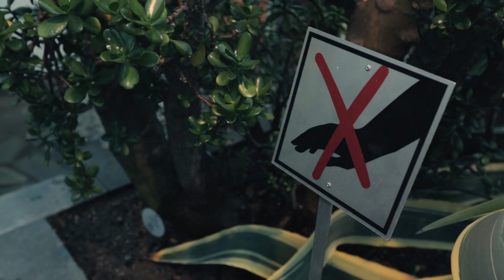Kaikki kuvaa -kilpailu 2020 on alkanut!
Suomen suurin leffakisa lapsille ja nuorille järjestetään nyt jo kahdeksatta kertaa! 8–19-vuotiailla on 31.3. asti aikaa tehdä oma elokuva ja osallistua kisaan. Se huipentuu toukokuussa mahtavaan gaalaan, jossa finalistit palkitaan! Lue lisää